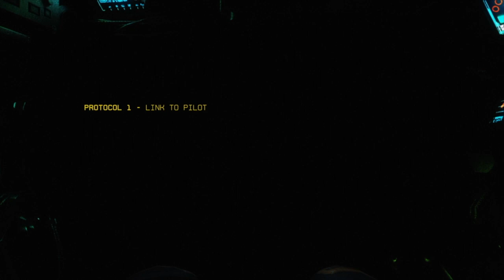Playing some Titanfall 2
Just a nice long gameplay video like I normally do :)